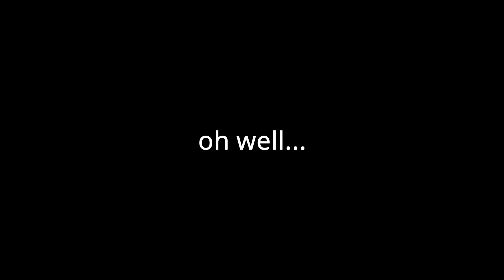Mighty Omega | Dead Game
I came back to be a menace and found people actaully still grinding this game.